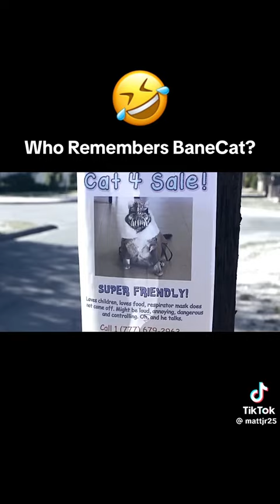@therealthetruth.alt44_thompson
Pet Soap